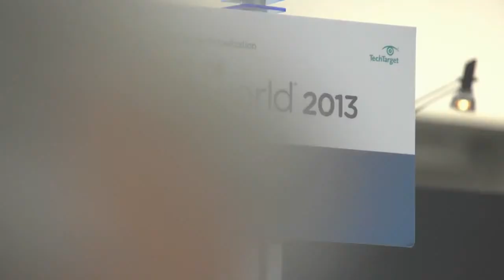VMworld DR War Stories - Episode 1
to learn how to avoid DR war stories.